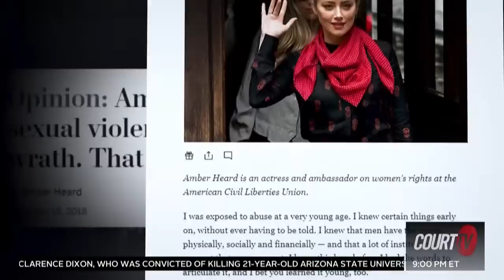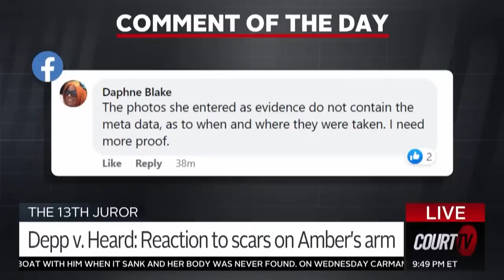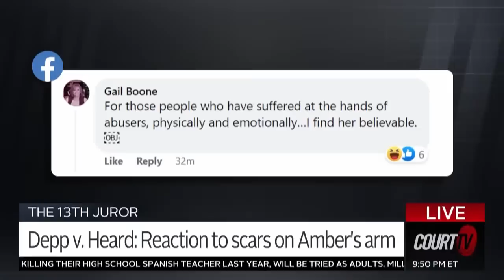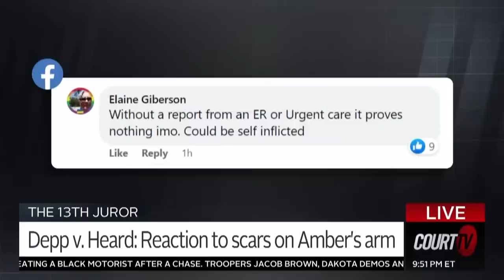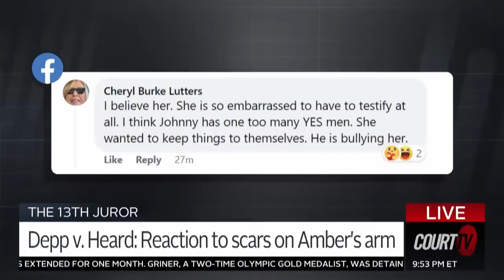LIVE: Closing Arguments with Vinnie Politan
TONIGHT: The JohnnyDepp defamation suit is back in session and AmberHeard is back on the stand.

Is Depp’s legal team doing enough to challenge Heard’s testimony?